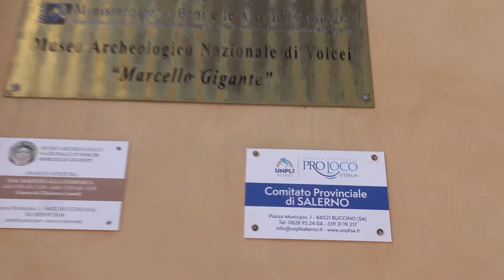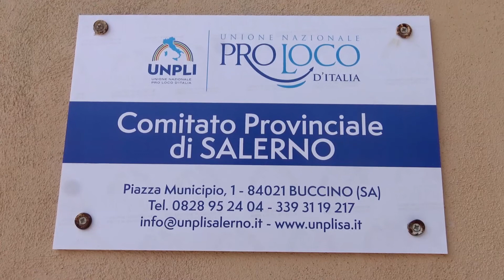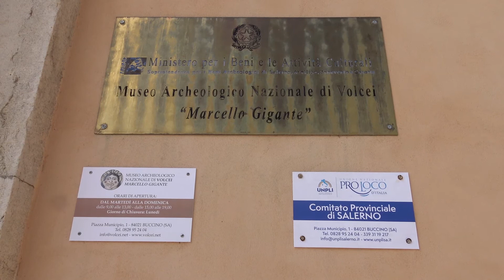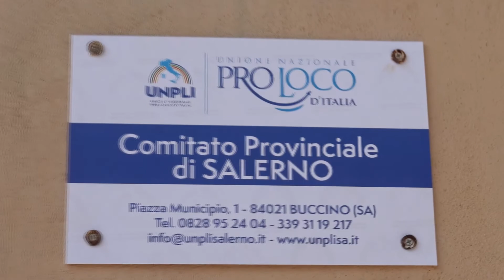A Buccino nuova sede del comitato provinciale Unpli Salerno